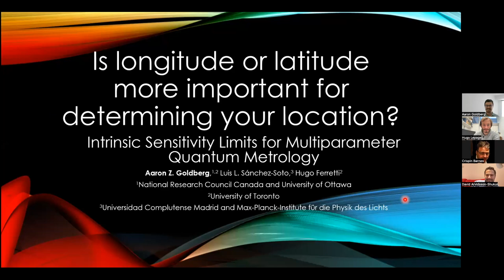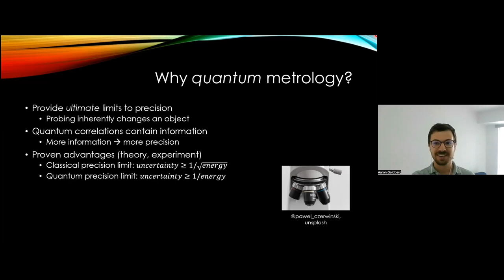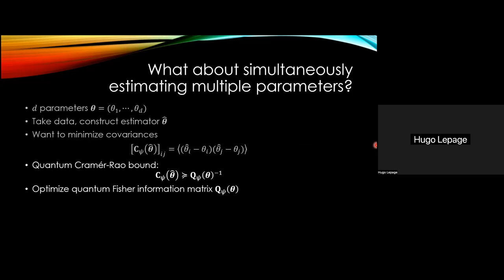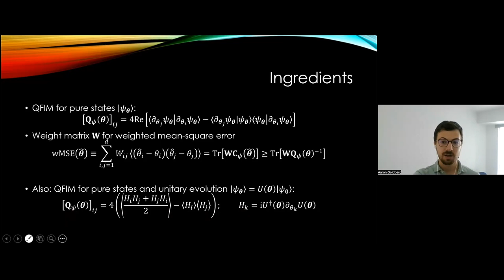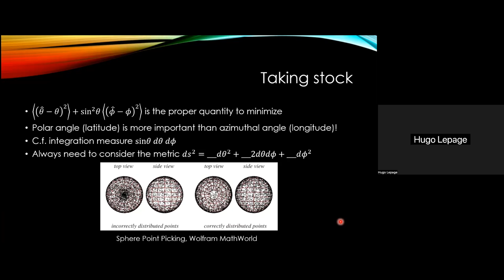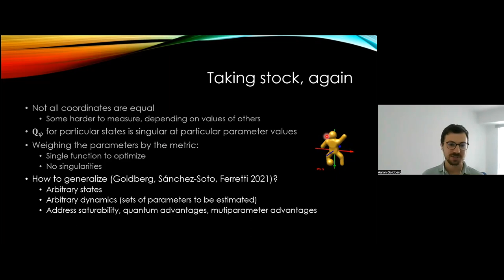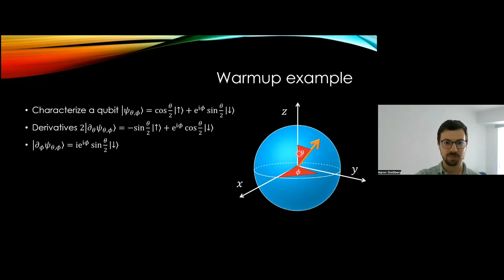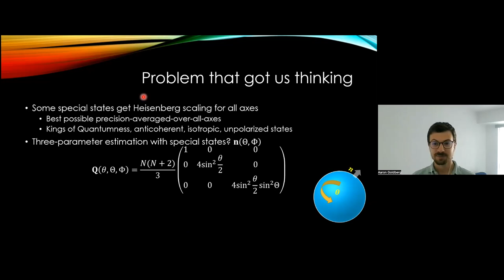Aaron Goldberg (National Research Council - Canada) | Quanta Seminar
Is longitude or latitude more important for determining your location? Intrinsic Sensitivity Limits for Multiparameter Quantum Metrology

Most real-world measurements involve determining multiple parameters; one measurement strategy is seldom ideal for all of the parameters. The ultimate limit in precision for a set of parameters is characterized by the quantum Cramér-Rao bound, which provides a matrix inequality that is hard to uniquely optimize and even more challenging to saturate, adding to richness of multiparameter estimation. I will describe how we found a unique, optimal arrangement among any set of parameters imparted by a unitary transformation that leads to a unique method of finding optimal measurements and optimal probe states for multiparameter metrology, regardless of the chosen parametrization and the underlying parameter values. This is achieved via the metric tensor underlying the geometry of the transformation, providing another important connection between geometry and multiparameter estimationand allowing us to answer the titular question.

[1] Goldberg, A. Z., Sánchez-Soto, L. L., & Ferretti, H. (2021). Intrinsic sensitivity limits for multiparameter quantum metrology. Physical Review Letters, 127(11), 110501.